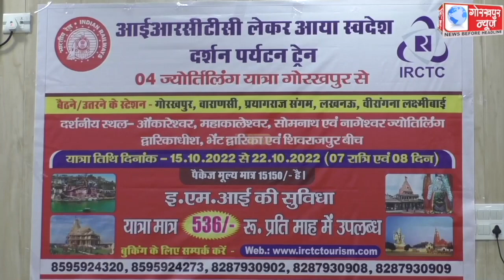पंद्रह अक्टूबर से बाइस अक्टूबर तक आईआरसीटीसी के द्वारा स्वदेश दर्शन ट्रेन के माध्यम से 15,150 रुपये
पंद्रह अक्टूबर से बाइस अक्टूबर तक आईआरसीटीसी के द्वारा स्वदेश दर्शन ट्रेन के माध्यम से 15,150 रुपये में चार ज्योतिलिंग का कराया जायेगा दर्शन,536 रुपये एमआई के माध्यम से भी यात्रा का ले सकते है लाभ, आईआरसीटीसी लखनऊ के मुख्य क्षेत्रीय प्रबंधक अजीत कुमार सिन्हा ने दी जानकारी